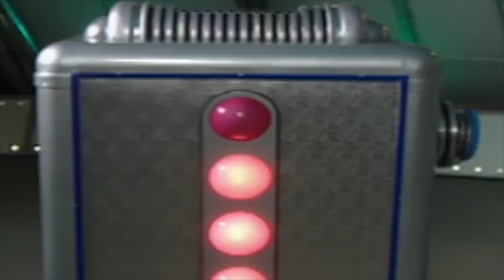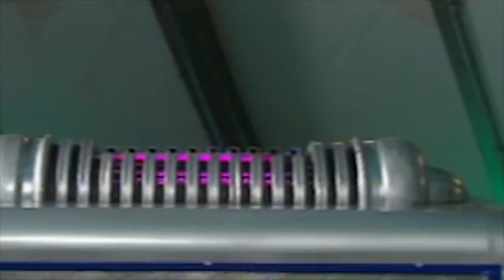Teletubbies Türkçe | Mark ve Zoe yemek yapar ve Hey Diddle Diddle | Çocuklar için Çizgi Filmler